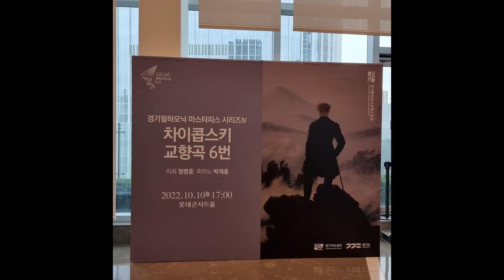차이콥스키교향곡6번 경기필오케스트라 정명훈 박재홍 협연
2022년10월10일 롯데콘서트 홀에서 있었던 경기필하모닉 정명훈지휘 박재홍피아니스트의 연주 커튼콜입니다.